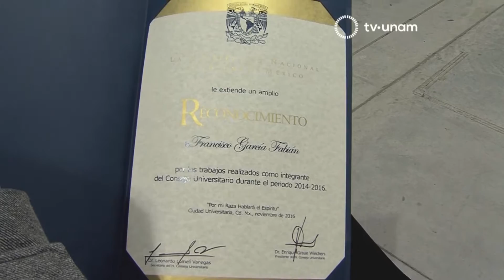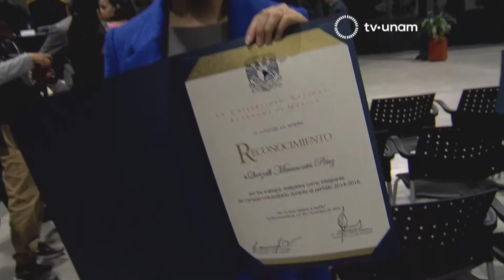ENTREGA DE MEDALLAS A CONSEJEROS UNIVERSITARIOS